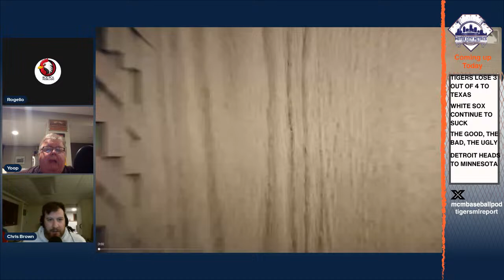Detroit Tigers vs Texas Rangers Recap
Chris, Rogelio and Yooper recap the series against the World Series champs, the Texas Rangers and is the offense showing signs of life?